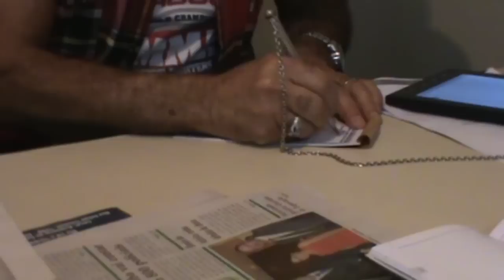BLOG IVAN DE COLOMBO: VENDENDO RIFA PARTE 1